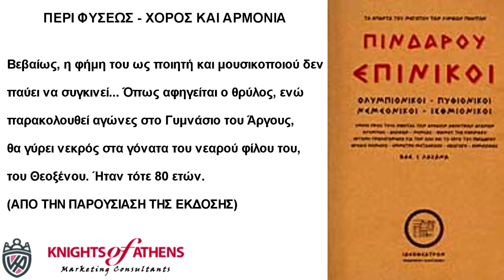ΠΙΝΔΑΡΟΥ ΕΠΙΝΙΚΟΙ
Ο Πίνδαρος, ο κορυφαίος έλληνας λυρικός κι ένας από τους μεγαλύτερους ποιητές όλων των αιώνων, γεννήθηκε στις Κυνός Κεφαλές, μια κωμόπολη κοντά στις Θήβες, το 518 π.Χ. κατά την πιθανότερη εκδοχή... Εγκαταλείπει την πατρίδα του και εγκαθίσταται στην Αθήνα. Εδώ θα επιδοθεί στη μελέτη και στην έρευνα της ποιητικής παράδοσης, στη σπουδή των γλωσσικών ιδιωμάτων και, κυρίως, των «ποικιλιών» της μουσικής, δεδομένου ότι η ποίηση την εποχή εκείνη ήταν αναπόσπαστα συνδεδεμένη με τη μουσική. Ως διδάσκαλοι του μνημονεύονται ο Αγαθοκλής και ο Απολλόδωρος. Είκοσι μόλις ετών γράφει, όπως φαίνεται, τον πρώτο του ύμνο, που διασώζεται εν μέρει στο απόσπασμα 29 και το οποίο οι Αλεξανδρινοί προτάσσουν στο «Βιβλίο των Ύμνων». Αλλά εκτός αυτού συνέθεσε στην ηλικία αυτή και τον 10ο Πυθιονίκη για να υμνήσει τη νίκη του θεσσαλού Ιπποκλέα, έπειτα από σχετική παραγγελία του Θώρακος, ενός από τους τρεις αδελφούς Αλευάδες, κυρίαρχους και κυβερνήτες θεσσαλικών πόλεων. Η ανάθεση ενός επινίκου, υμνητικού ενός αριστοκράτη αθλητή στους Πυθικούς αγώνες, ήταν για τον Πίνδαρο χωρίς υπερβολή «τίτλος τιμής». Βαθμιαία η φήμη του εξαπλώνεται... Εορταστές, νικητές, πενθούντες, αναθέτουν στον περιώνυμο πλέον ποιητή τη σύνθεση ύμνων, επινίκων, θρήνων. Ακόμη και ναοί και πολιτείες και ιερά προστρέχουν και ζητούν την σύνθεση διθυράμβων, παρθενίων, υπορχημάτων, παιάνων, προσοδίων, με μια φράση: παντός είδους χορικών ποιημάτων. Κι ο Πίνδαρος, είναι, πάντοτε, πρόθυμος. Είναι άλλωστε σε κατάσταση «διηνεκούς εμπνεύσεως» σε «κατάσταση συνεχούς βακχείας». Εξαπολύει λοιπόν τα βέλη της απολλώνιας τέχνης του και διασπείρει τους στίχους και τη μουσική του παντού... Η περίοδος της ακμής του θα διατηρηθεί ώς το 450 περίπου. Βεβαίως, η φήμη του ως ποιητή και μουσικοποιού δεν παύει να συγκινεί... Όπως αφηγείται ο θρύλος, ενώ παρακολουθεί αγώνες στο Γυμνάσιο του Άργους, θα γύρει νεκρός στα γόνατα του νεαρού φίλου του, του Θεοξένου. Ήταν τότε 80 ετών.
(ΑΠΟ ΤΗΝ ΠΑΡΟΥΣΙΑΣΗ ΤΗΣ ΕΚΔΟΣΗΣ)

Εκδότης : ΙΔΕΟΘΕΑΤΡΟΝ
Χρονολογία Έκδοσης : Ιανουάριος 2001
Αριθμός σελίδων : 528
Διαστάσεις : 24x17